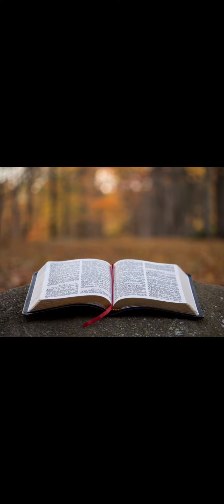Євангеліє на щодень 27 серпня Мт.19;16-26